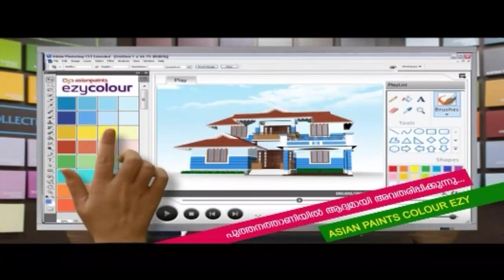CITU ജില്ലാ പ്രവർത്തക കൺവെൻഷൻ മലപ്പുറത്ത് നടന്നു